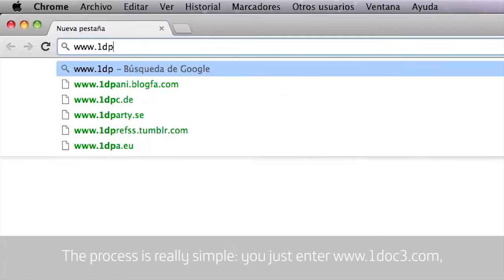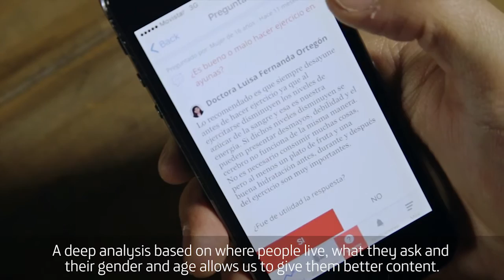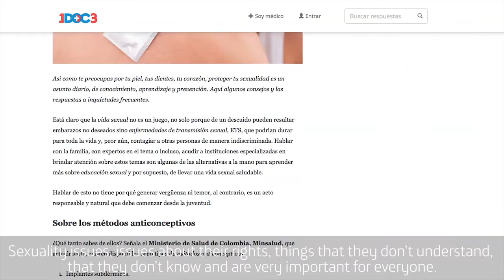1DOC3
1DOC3 es una plataforma cuyo misión es orientar de la mejor manera posible a las personas que hacen búsquedas de salud en Internet en español. Es una startup acelerada en Wayra Colombia.